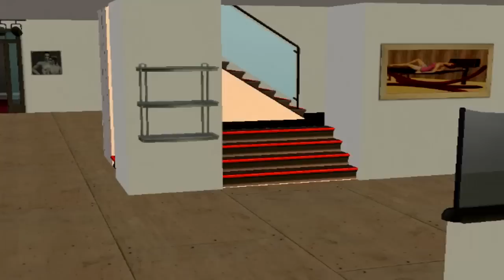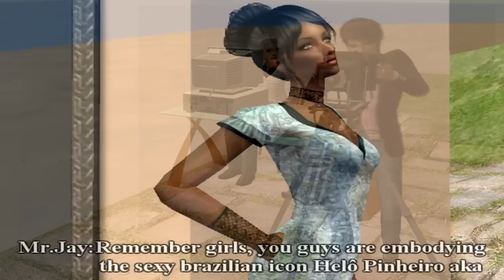SNTM Cycle 3 Episode 7 Part 1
HEY YALL!! IT'S EPISODE 7!! Hope you guys enjoy the video.My 3rd video past 10 minutes!? Thats crazy lol. But please excuse one clip that is kinda messed up. This video took 8 hours 2 render, and i wasn't doing that again.
Vote for your favorites

The music used is for entertainment only.

Help my friend out! Like his VIDEO!

Cycle 3 Still In The Running
1. Chanela
2. Georgie
3. Lee
4. Mint
5. Niama
6. Raymi

Eliminated
7th. Edith
8th. Nicoleta
9th. Sun
10th. Reese
12th/11th. Tyrie
12th/11th. Airshawna
13th. Calliope
14th. Christina